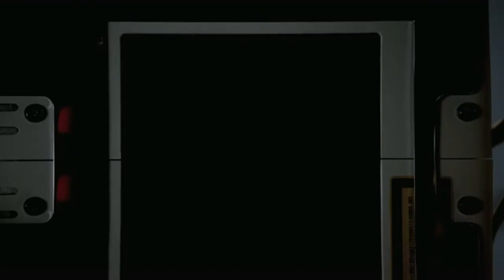Stephen Neushul - City National Bank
"City National gives us the flexibility to pursue our long-term innovations. The service at City National is fantastic. They are very personable and very competent; they're always there for us."

Stephen Neushul

Stephen Neushul, founder and CEO of iCRco, started his career designing deployable structures for the international space station. He engineered a myriad of sustainable, lightweight structures that withstood the harshest environments. Building from these engineering principles, Stephen crossed over to healthcare with the creation of the OmniMedia scanner in 1990. Gaining industry notoriety with the introduction of this scanner, he launched iCRco.

Stephen invented technologies that redefined the field of digital imaging. In 2003, following the success of his film digitizers, Stephen developed advanced computed radiography systems with the introduction of True Flat Scan Path™ technology. This revolutionary technology raised the bar in image acquisition, delivering the best image quality from phosphor screen detectors.

For over 20 years, iCRco has been providing a full range of digital imaging solutions including cassette workflow, direct capture, and 3DCT. Its globally-recognized products reduce healthcare costs with reliable hardware systems and high-resolution capabilities. iCRco offers leading edge technology that integrates seamlessly into acquisition, practice management, and image archiving solutions.